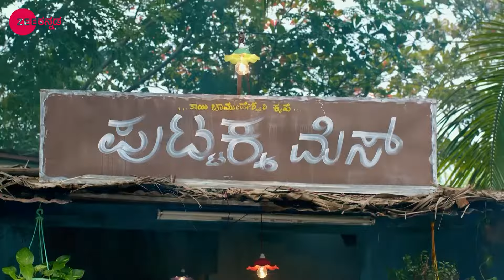ವಾಸುವಿನ ಸಹಾಯ ಬಯಸುವ ಕಂಟಿ| Puttakkana Makkalu | Zee Kannada | Ep. 30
Bangaramma scolds Sneha and asks her to not interfere in her family matters. Sneha requests Bangaramma to reunite Vasu and Chandru. Later, Kaali calls Bangaramma and threatens her.

Show Name : Puttakkana Makkalu
Producer/Star Cast : Umashree| Nisha| Dhanush
Episode No : 30

Click here  watch Webisode on YouTube ►PLuOI2Oe0kP-Hpg9Qh5RGmNfkx-t72xw1d
Click here  watch Quick Recap on YouTube ►PLuOI2Oe0kP-FBxlfM22do7ISXFQCqePrv
Click here  watch Week In Shorts on YouTube ►PLuOI2Oe0kP-EaUUUL1x8pXeyj_xrCtHQe